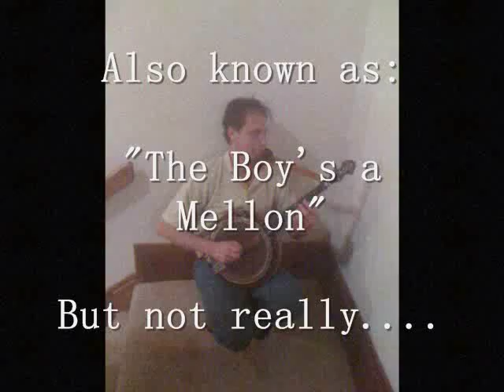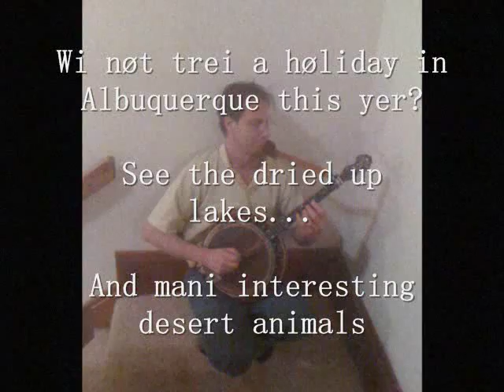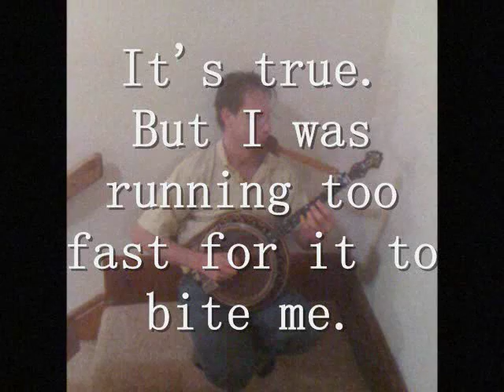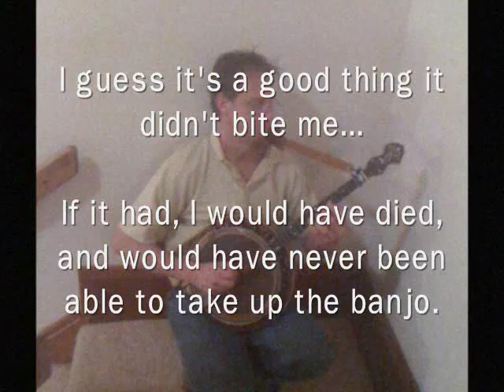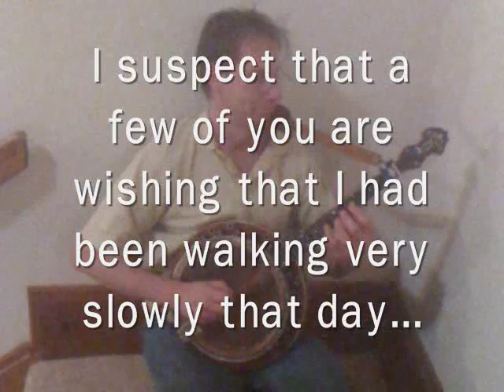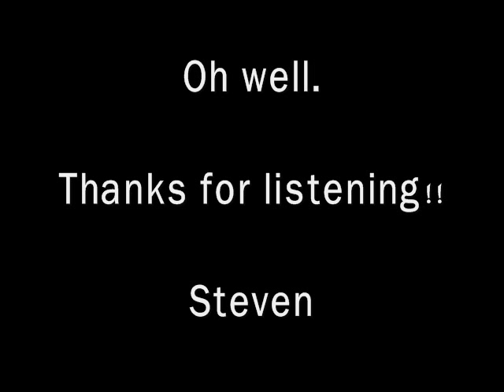Boys of Malin, Farrel O'Gara's, Contradiction.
three reels performed on tenor banjo + guitar + bass